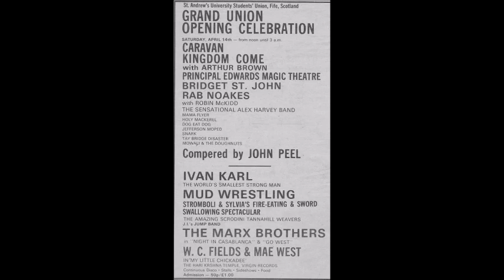Benjamin Delaney Lion - Satori (1969 UK)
02 Samantha Carol Fragments
09 Hampstead Incident

Taken from very rare UK private Hippie folk LP...'Benjamin Delaney Lion - Satori (1969)